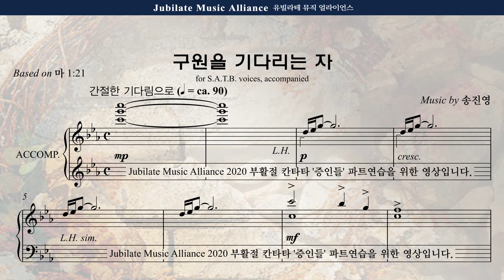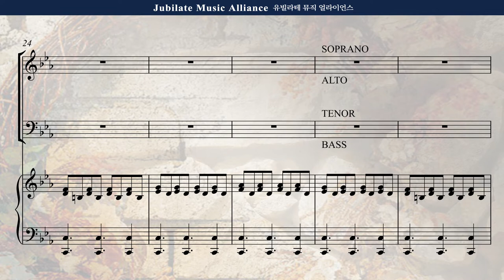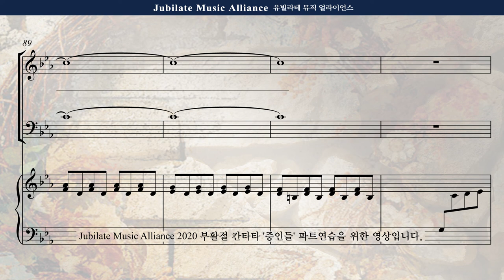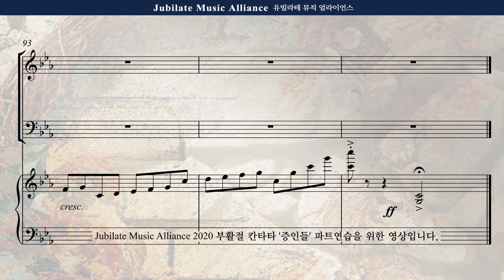[부활절 칸타타] 송진영 '증인들' 1. 구원을 기다리는 자